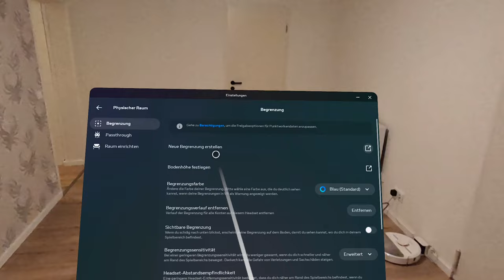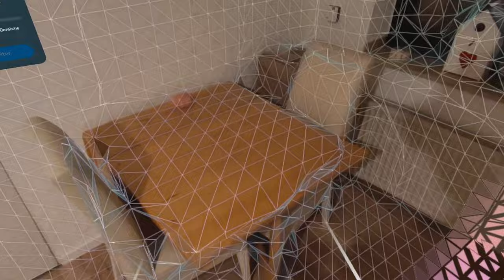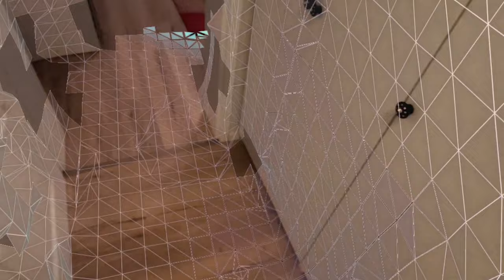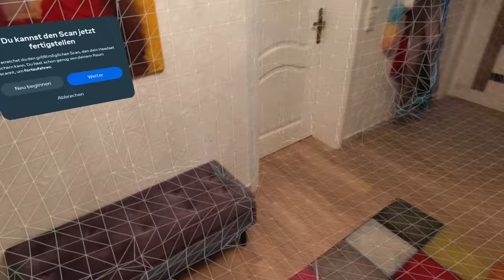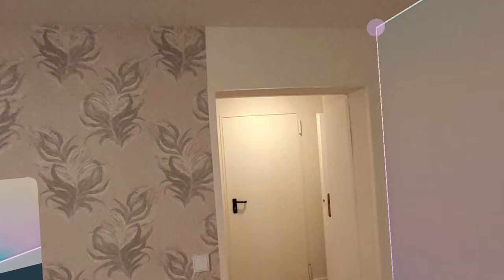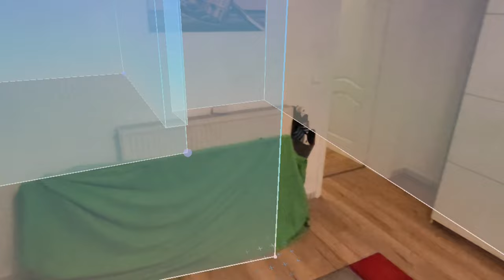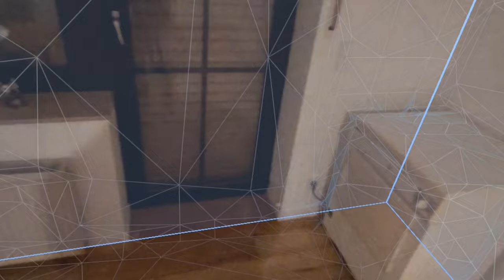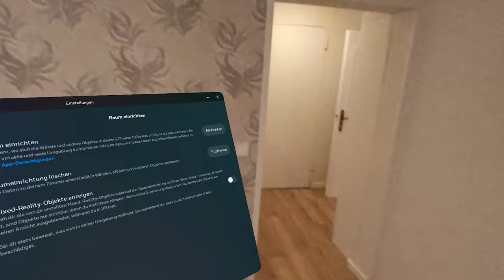Meta Quest 3 Tutorial: Mixed Reality Gaming in der ganzen Wohnung! Schritt für Schritt Anleitung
Erfahre, wie du mithilfe deiner Meta Quest 3 die gesamte Wohnung / Haus  mehrere Räume für ein beeindruckendes MR-Erlebnis scannen kannst.
In diesem Tutorial führe ich dich durch den Prozess der Multiroom Einrichtung und zeige dir Schritt für Schritt, wie du deine Umgebung in die Virtuelle Realität integrieren kannst.
Erweitere deine VR-Grenzen und entdecke, wie einfach es ist, deine gesamte Wohnung in ein interaktives Mixed-Reality-Abenteuer zu verwandeln. Verpasse nicht diese aufregende Möglichkeit, deine virtuelle Welt auf ein neues Level zu heben!

▌Shop ▌
Meta Quest 3 128Gb

Bobo VR P4 Twin Battery Upgrade Combo

▌Inhaltsverzeichnis ▌

▌Social Media ▌